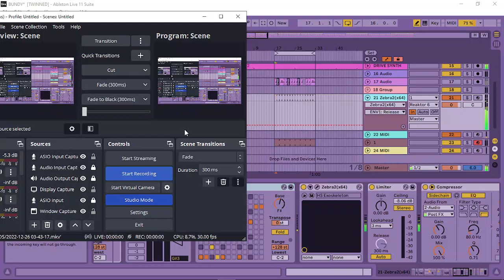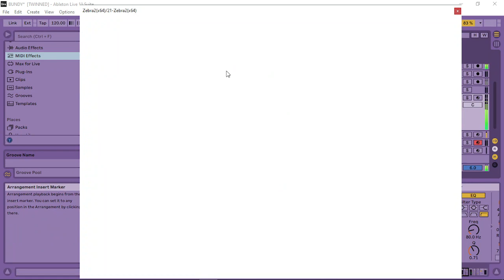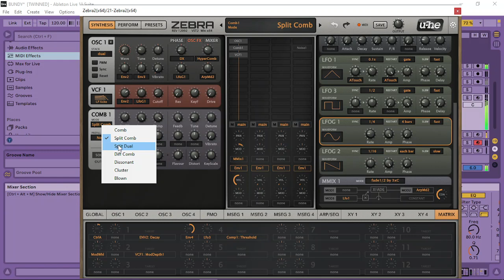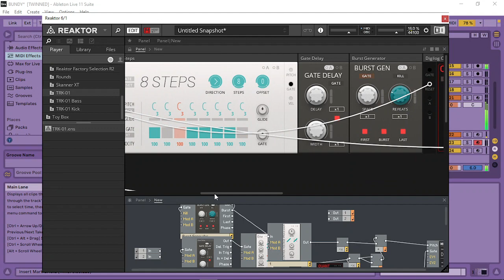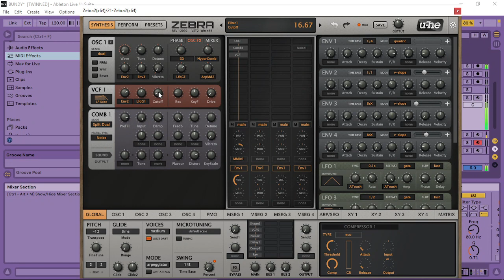CHRISTMAS JAM ( Well, caught the last 9 minutes as OBS strains my CPU )..Anyway, MERRY CHRISTMAS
Jamming over the track I'm still waiting for people to chime in on. so many sounds, what one should I use?

MERRY CHRISTMAS